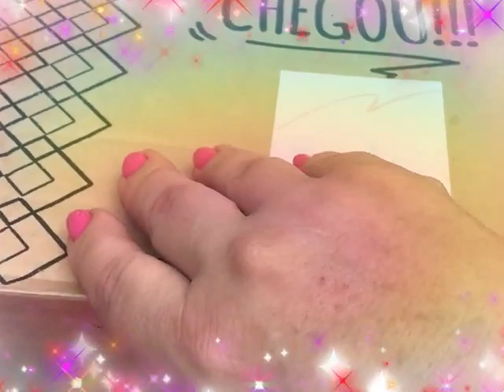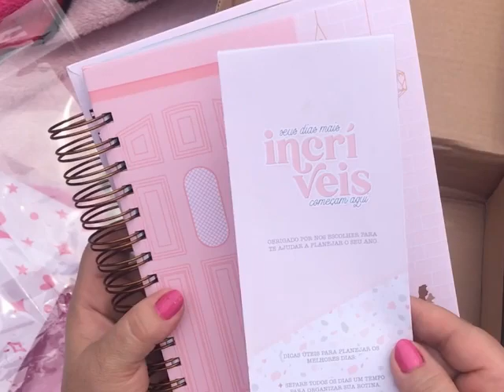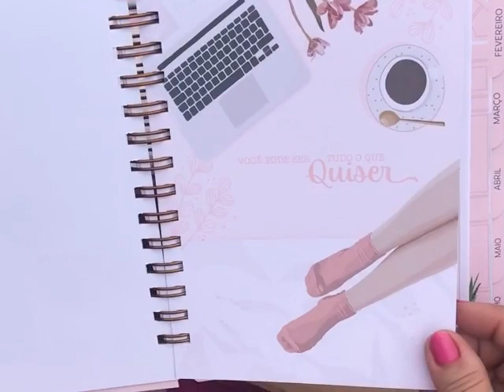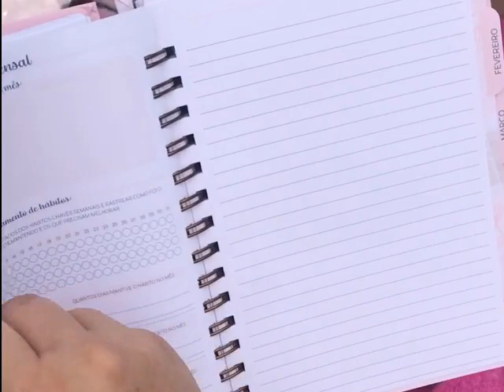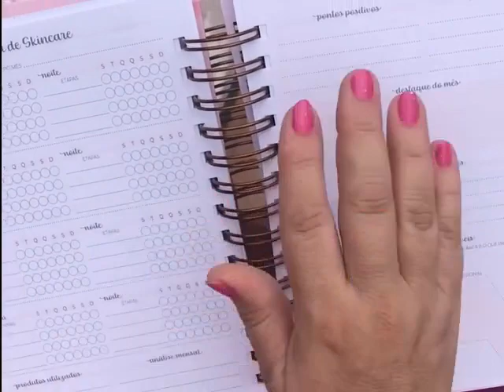Planner 2023 | Papelaria Club | Faça seu planner personalizado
Quanto carinho chegou por aqui... pronta para começar 2023 com o pé direito! ♥